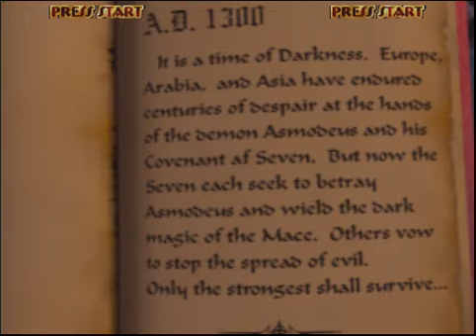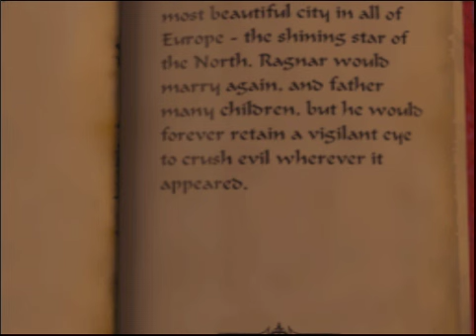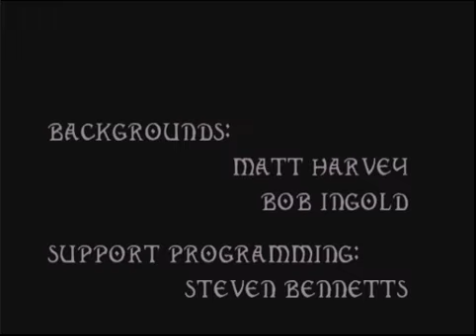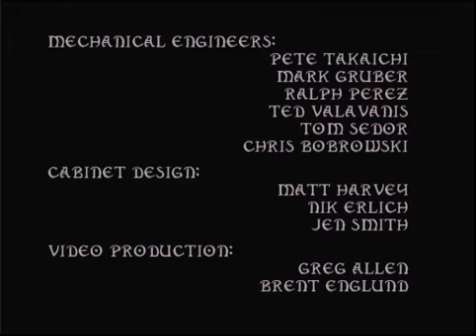Mace: The Dark Age (MAME) Ragnar gameplay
Mace: The Dark Age - gameplay

Developer: Atari Games
Publisher: Atari Games
Genre:  Fighting
Release: 1997
Platforms: Arcade